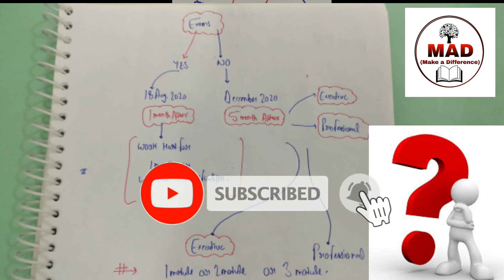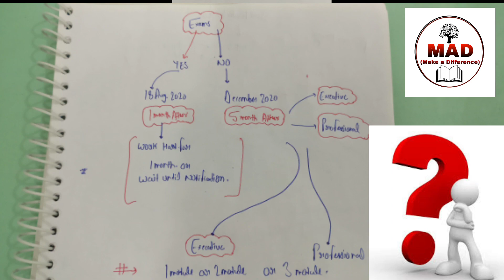Cs exams cancelled?,CMA exams cancelled?,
Cancellation or postponement of cs exams, cancellation of cs exams...?

ca exams cancelled,will cs,cma exams will also be cancelled?
MHA UGC GUIDELINES IMPACT ON CS EXAMS

Cancellation of cs exams?

cs exam news,will cs exams august 2020 get cancelled soon?
breaking news cs exams,cs exams news,cs exams August 2020 news